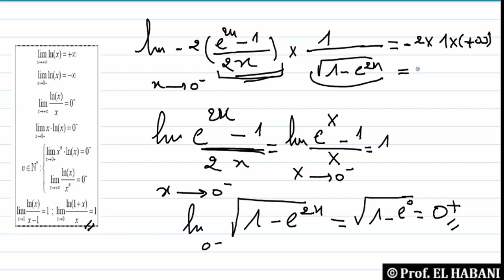تمرين 25 | الدالة الاسية | حساب نهاية دالة اسية